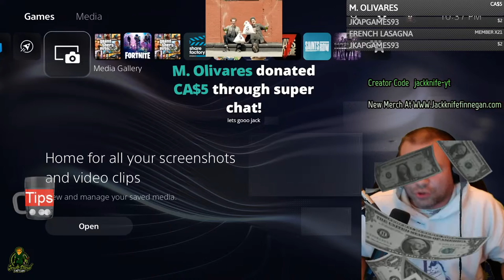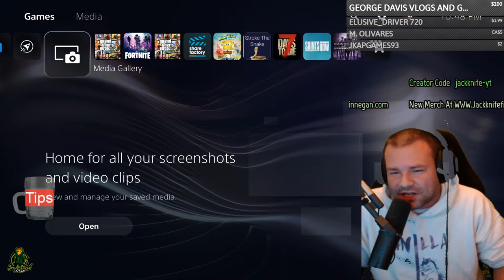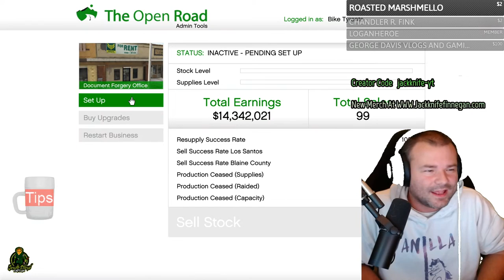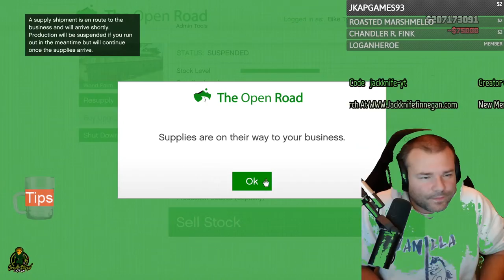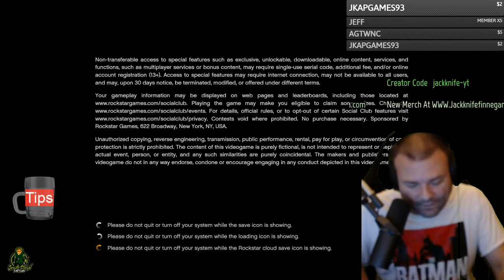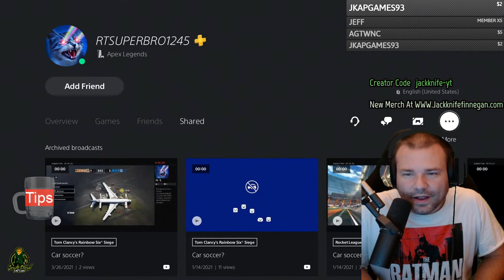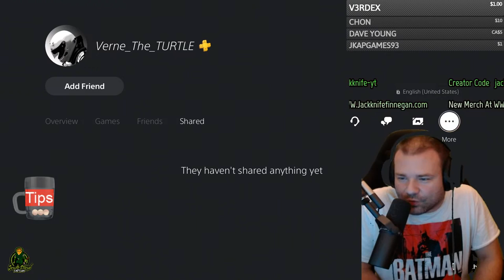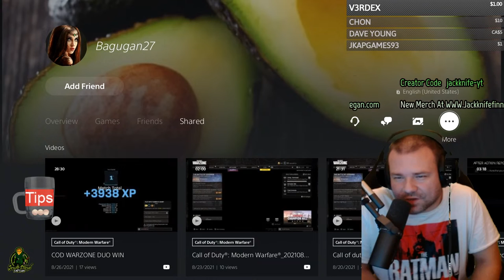GTA 5 Online: When Are The Face Paints Coming? Halloween 2022 Chat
Jackknife Finnegan
8362 Tamarack Village Ste. 119